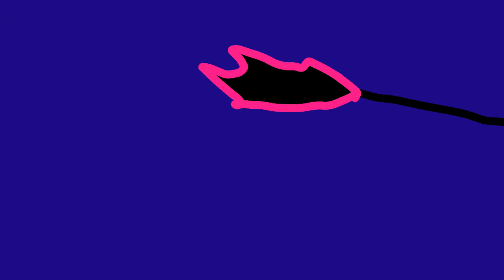Combos Fight bosses vs pink part 3 BALLER services